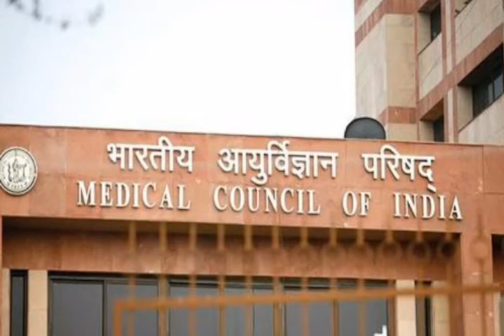डॉक्टर्स इतनी गंदी राइटिंग में क्यों लिखते हैं || But Why.. Doctors write so damn handwriting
दोस्तों इस विडियो मे आपको बताया गया है कि डॉक्टर इतना गंदा क्यों लिखते हैं जानने के लिए हमारी पूरी Video देखें..